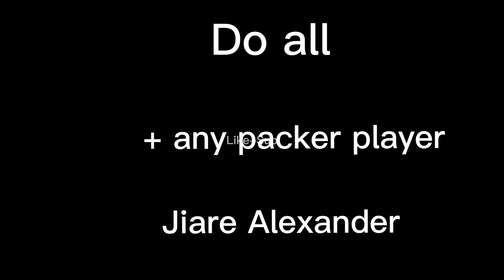You’re packer player if you…